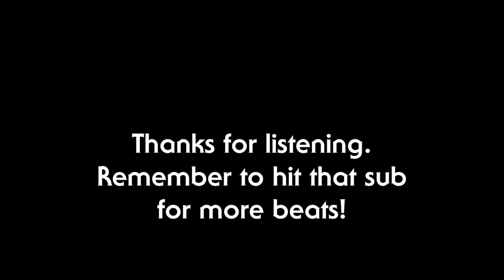Sad Deep Piano Rap Beat Hip Hop Instrumental 2016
➤ Beat Name: Saffire